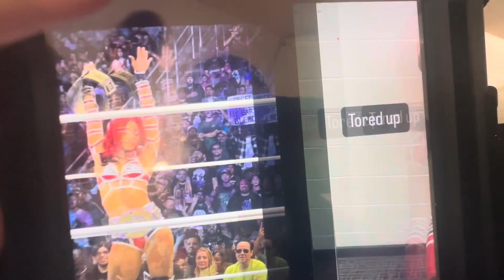CUSTOM MERCEDES MONE FIGURE I MADE FIGURE REVIEW